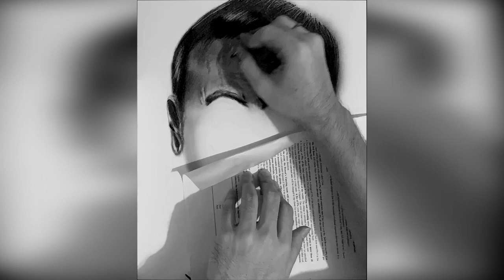President Rodrigo Duterte Drawing Attempt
I'm challenging everyone to turn back to your old hobby and work out on how to improve it.